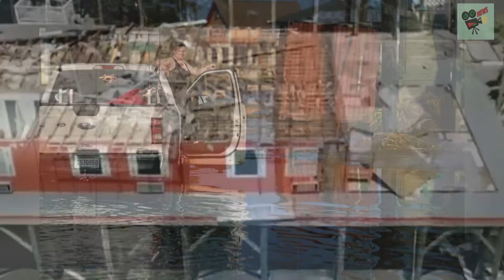Shortages of supplies and workers will delay Gulf rebuilding, World News Today, Stand Up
Shortages of supplies and workers will delay Gulf rebuilding

1. UK, UA, Australia News in the World
2. SuperModel or SuperStar News in UK, US, Australia, Canada and World
3. Wierd News in the World by English Language
4. Health News